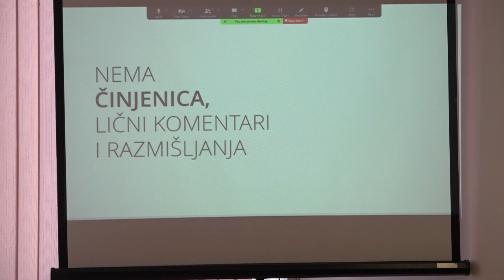ČAČAK 27.06.2023. Na Univerzitetu u Kragujevcu potpisan memorandum o poslovno tehničkoj saradnji